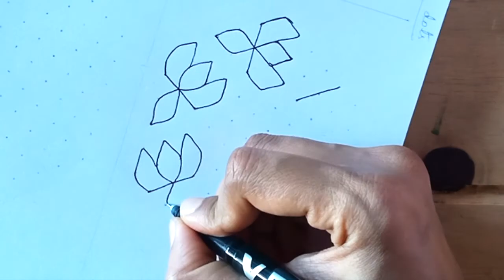4 Easy daily rangoli designs with 11*6 dots | chukki rangoli | pulli kolam | muggulu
Easy daily rangoli designs with 11*6 dots | 4 chukki rangoli | pulli kolam | easy rangoli | chukkula muggulu